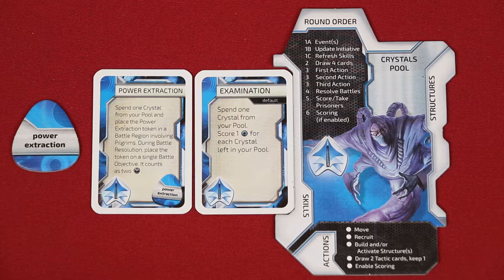Cry Havoc - Game Play 2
In this episode we continue our play through of Cry Havoc!

Note: You can't actually cause attrition to cardboard tokens, so we will remove two points from Luke's score at the start of the next video.